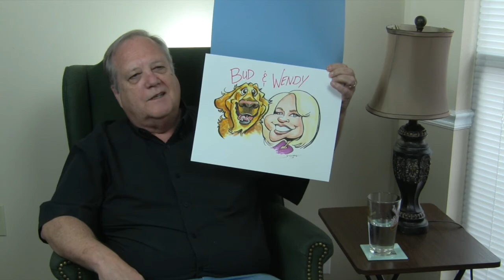A Friendly Conversation - Actor/Artist/Musician Fred Sayers